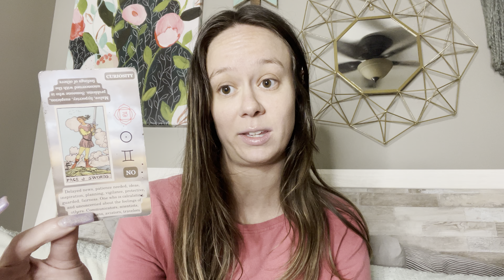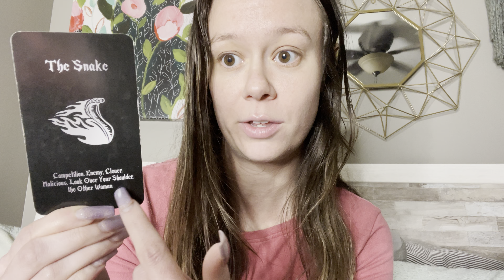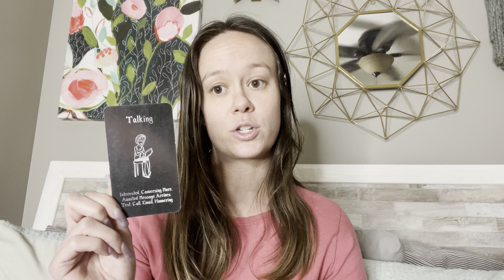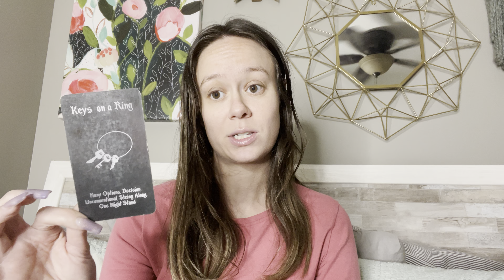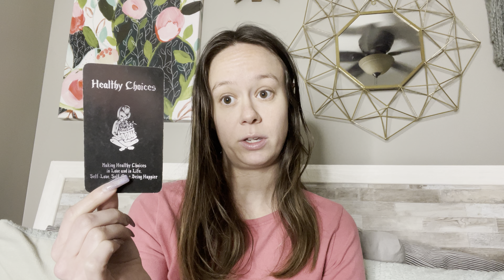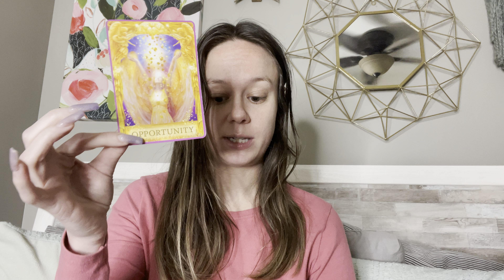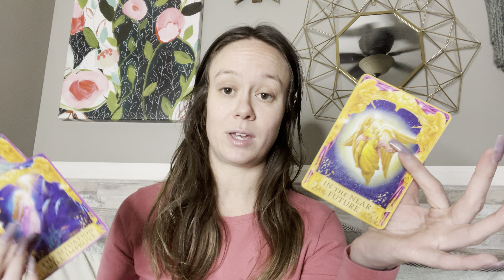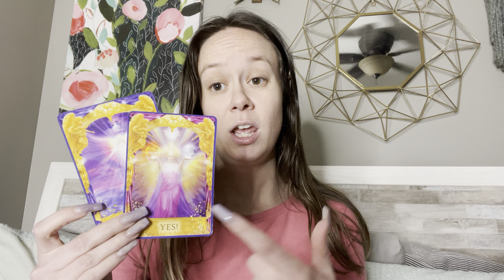Did Glen Powell CHEAT On Gigi Paris With “Anyone But You” Costar Sydney Sweeney ?!? 👀💔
Hello Besties!!💕😊🧚🏼

Xoxo,

Kell ♉️💕